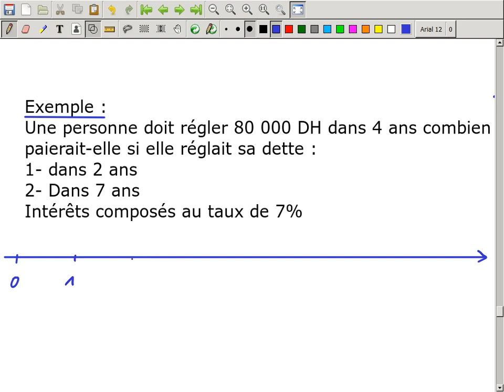Les intérêts composés vidéo N° 21 Évaluation d'un capital à une date donnée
Mathématiques financières
Les intérêts composés
 Évaluation d'un capital à une date donnée